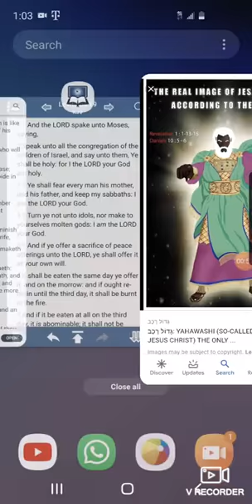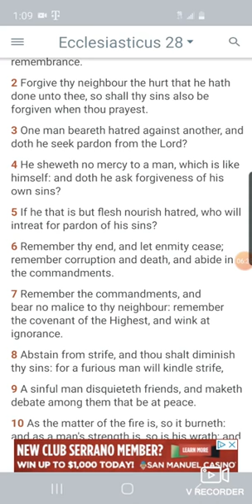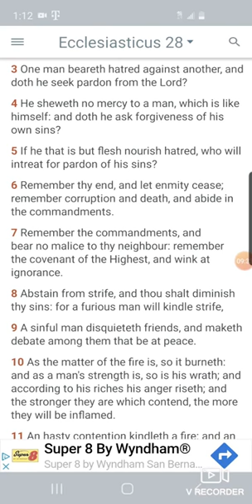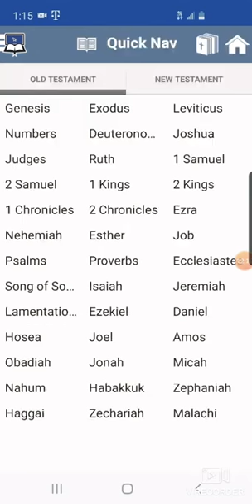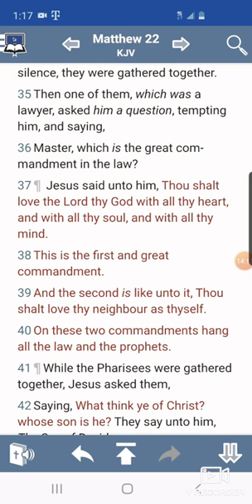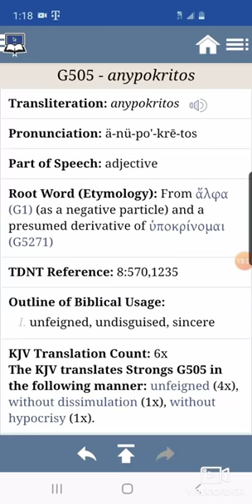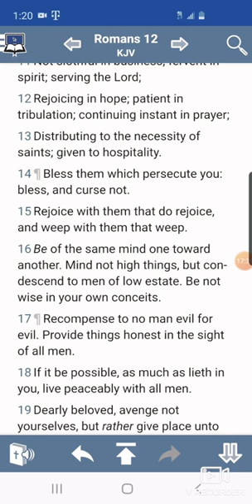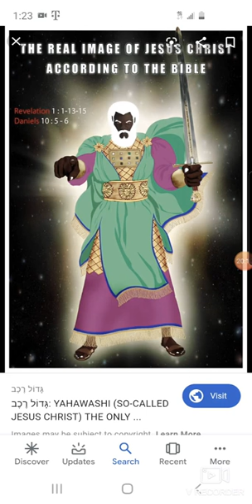FORGIVE THY NEIGHBOR LOVE ONE ANOTHER (GMSANICENTOFDAYS12)